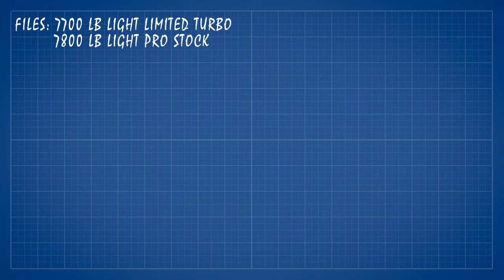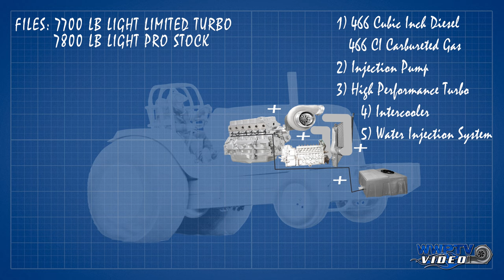Light Pro Stock Tractors at Farmville August 31 2019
466 Cubic Inch 1600 Horsepower engines pulling a 40,000LB sled!  It is the 7800 LB Light Pro Stocks from Farmville Virginia!  Follow Dragon Motorsports on the web

1. Ted Ingram "ACME Rocket"        314.61
2. Steve Flint "Headcase"         308.80
3. Clayton Sweeney "Barnstormer"       304.40
4. Joe Bean All "About That Aliis"       286.20
5. Mike Runkle "Ol' Smokey"        276.89

Canon G40 Camcorder
Canon DM100 Microphone
Benro BV8 Tripod
Varizoom VZ-STEALTH-LX Throttle
FeelWorld 7 Inch Field Monitor
GoPro Hero 7
Zhiyin Smooth Q Phone Stabilizer

Canon 6D
Canon EF 28-300 F/3.5-5.6

→ INTERVIEW STUFF ←
Shure SM48-LC Microphone
3.5 mm TRS to XLR3M Cable
Benro Aero 2 Tripod

→ WHAT WE EDIT ON ←
Dell XPS 15" Laptop
Sony 32" 1080p